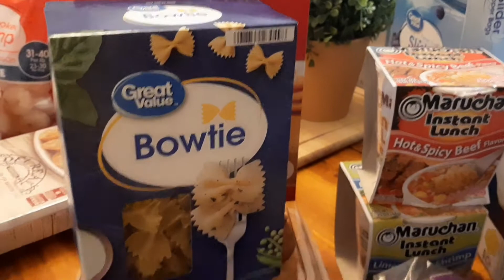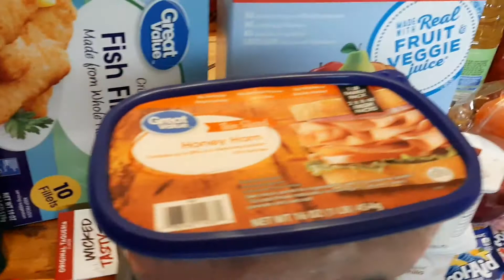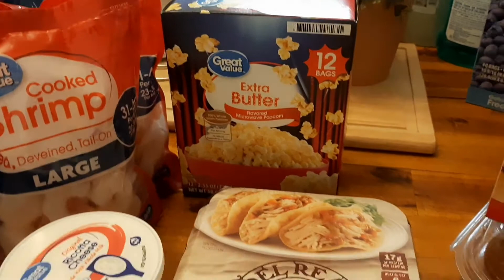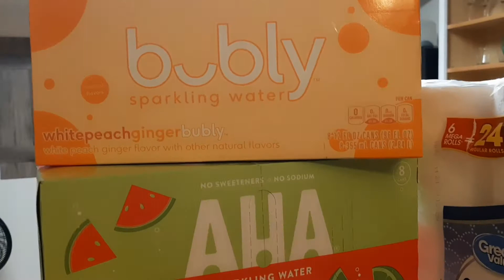HUGE Walmart grocery haul included breakfast and dinner meal prep!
I truly appreciate you being here! In today's video I will be doing a grocery haul from Walmart and doing breakfast and dinner prep. I hope by sharing my ideas and recipes it will motivate you to get a little more organized for your week!